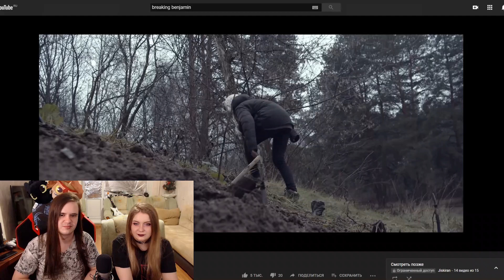MAD WORLD НА РУССКОМ (RUSSIAN VERSION) | РЕАКЦИЯ НА Ai Mori